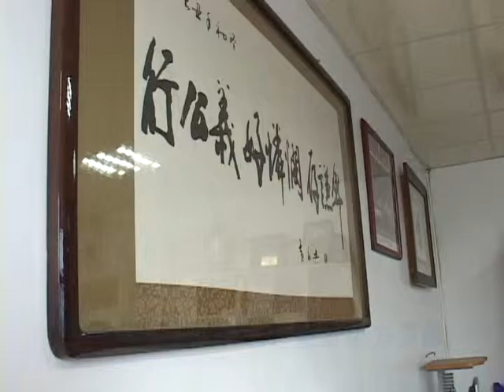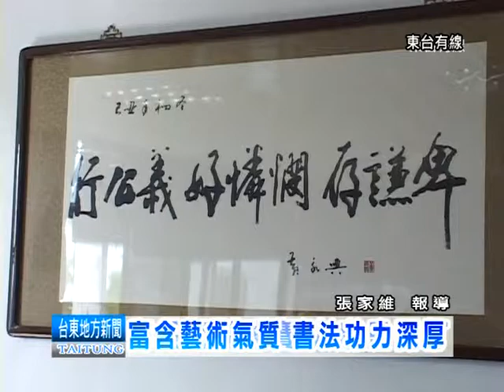111214 富含藝術氣質 書法功力深厚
許多的政要官商對於字畫古玩情有獨鍾, 除了收藏之外,能寫的一手好字的人卻是少數.在台東就有一位地方揮毫落紙如雲煙的大師級人物,想知道是哪位高人嗎, 讓惠如帶您一探究竟.